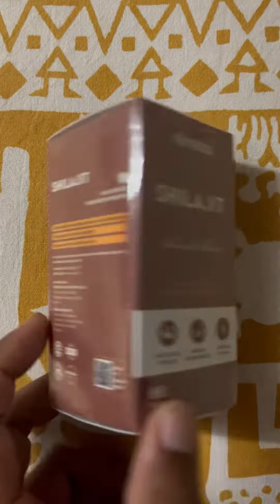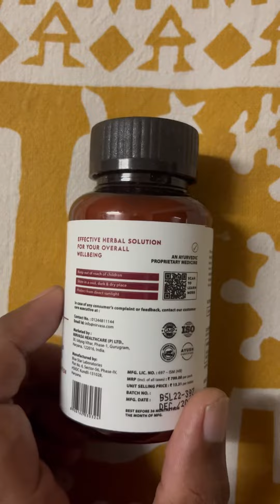Shilajit nirvasa tablet User Review | Useless Product | No effect and side effect | waste of Money